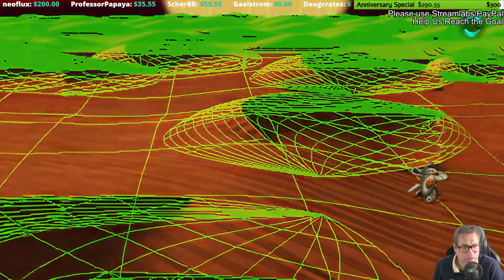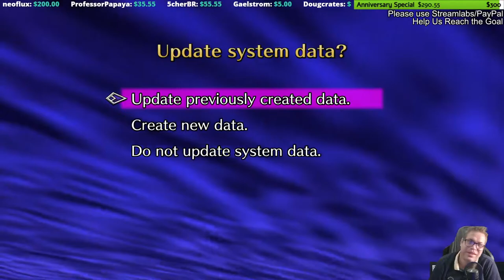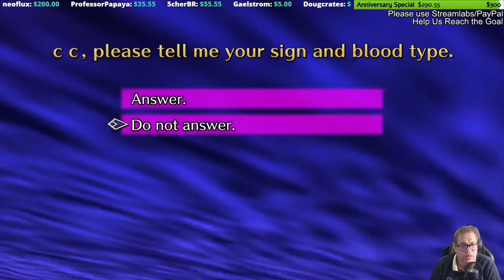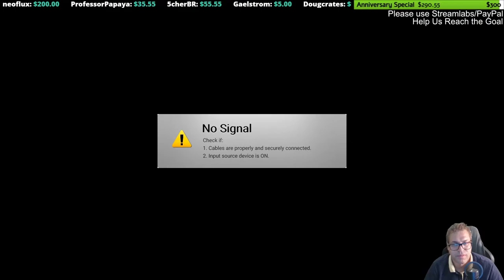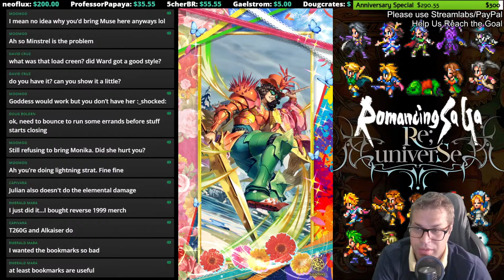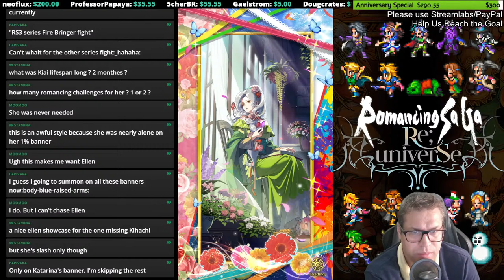Grind and Chat with ScherBR: T260G Ending +Spiral Corridor [Livestream] - Romancing SaGa re;UniverSe